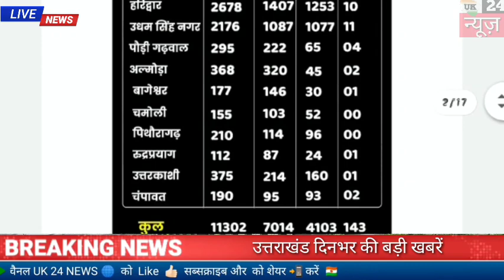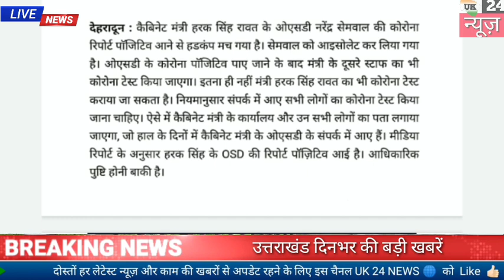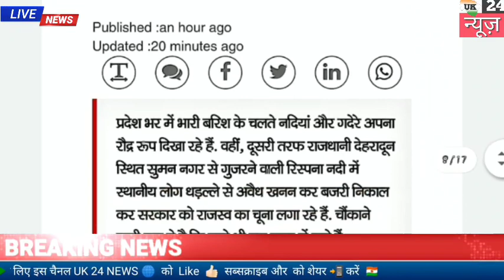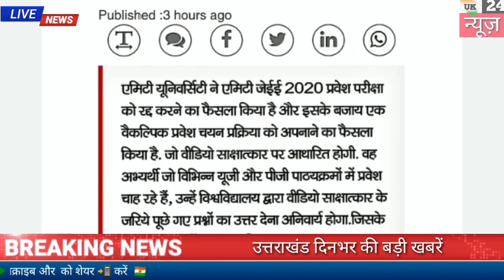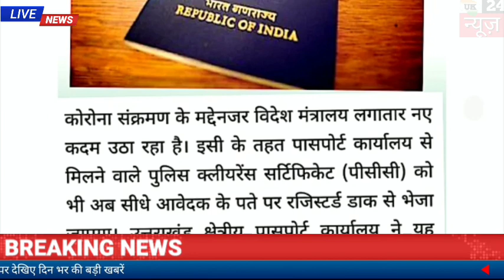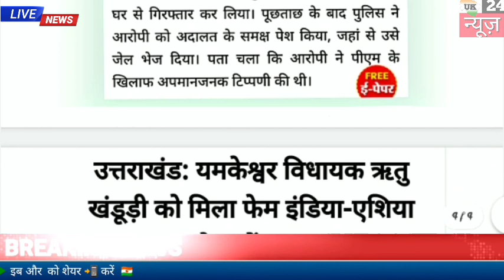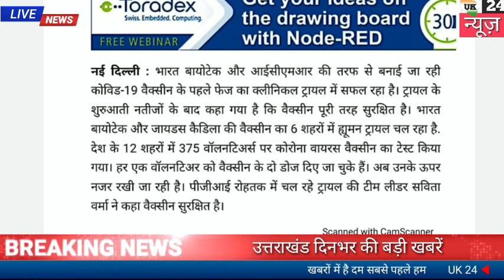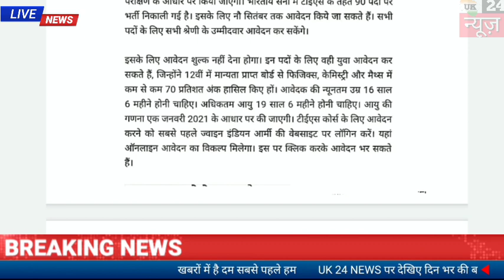14 अगस्त उत्तराखंड दिनभर की बड़ी खबरें 15 अगस्त को लेकर बड़ी खबरें, कोरोना अपडेट, 12 वी पास नई भर्ती